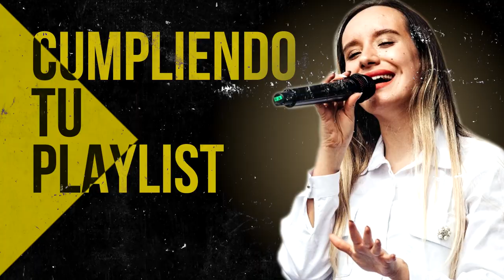Estos Himnos Son Como Vitaminas Que Nos Dan La Fuerza Para Seguir Adelante - Alabanzas Antiguas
00:00 Intro

00:41 Juan Carlos Alvarado - El Borde De Su Manto

07:42 Juan Carlos Alvarado - Hoy Mas Que Ayer

13:42 Generacion 12 feat. Marcela Gandara - Dios Incomparable

24:27 Ericson Alexander Molano - Dios Manda Lluvia

31:50 Ericson Alexander Molano - Una Vez Mas

40:16 Miel San Marcos - Increíble (Ft. Evan Craft)

44:21 Miel San Marcos - Llego El Tiempo

47:14 Ericson Alexander Molano  - Creo En Tí

54:20 Miel San Marcos - Los Muros Caeran

58:50 Ericson Alexander Molano - Maestro Tocame

01:04:34 Ericson Alexander Molano - Derrama Tu Espiritu